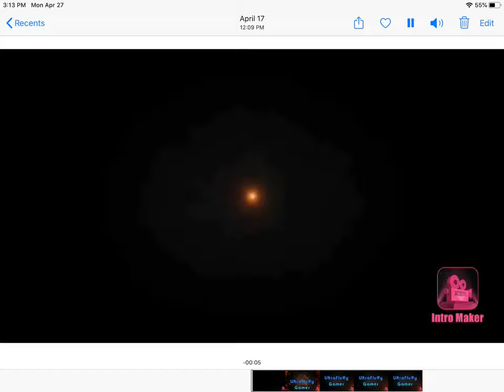I hate this Minecraft otter SO MUCH!!! | Minecraft ocean biologist roleplay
Today I play Minecraft ocean biologist roleplay

Oh my gosh I am about ready to kill my screen recording because at first it wouldn’t record, and I didn’t even realize it, but it didn’t use my microphone! Sorry for the inconvenience microphone will be back in the next vid!